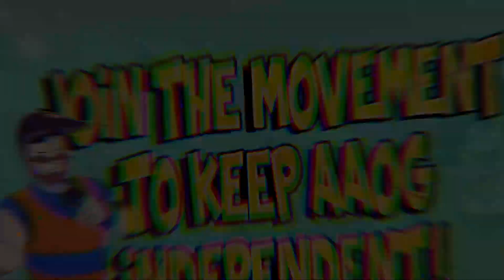We have to tell you something...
Kat & Tat give you some All Ages of Geek updates all about gameplay GTA 5 gameplays and the future of the All Ages of Geek Discord!

TIMESTAMPS

0:00 - Start
0:20 - Moving Story
0:50 - Gameplays Announcement
1:12 - More Moving Story
1:46 - Why Did Gaming Stop?
2:05 - GTA 5
2:55 - Public Discord
4:04 - New Hosts and New Rules
4:30 - More Discord News
7:58 - Recommendations